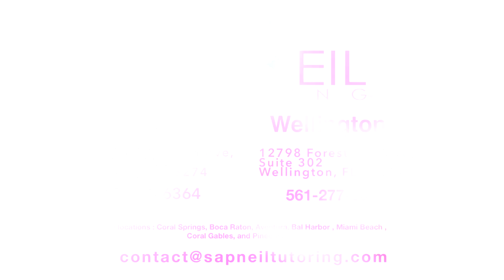AVERAGE ACT AND SAT SCORES FOR FLORIDA SCHOOLS! - Sapneil Tutoring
Welcome to Sapneil Tutoring!
The Premier Test Prep Center here in South Florida!!

FREE Initial Consultation.
FREE Simulated Diagnostic Exam.
FREE Comprehensive Score Report

(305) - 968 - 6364Welcome to Sapneil Tutoring!

FREE Initial Consultation.